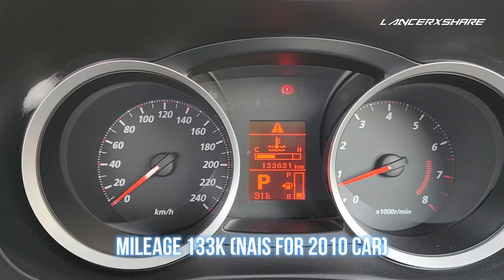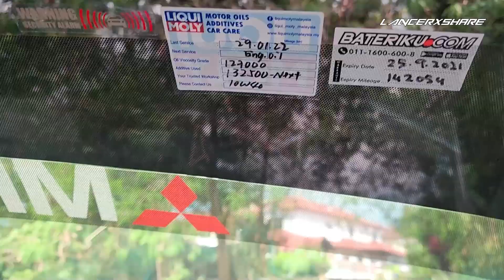Mitsubishi Lancer GT 2010 TipTop For Sale -Rugi Kalau Melepas! Big Brake + Ori Japan Rims -PM Laju2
Show some love for our efforts! ♥💕😘
➤Jangan lupa untuk / Do not forget to:
Tekan Loceng 🔔(untuk notifikasi video baru)

Mitsubishi Lancer GT 2010 TipTop Untuk Dijual -Rugi Kalau Melepas! Minat? Roger laju2